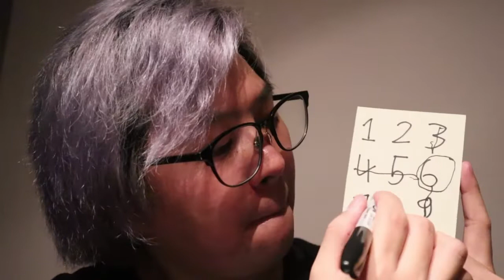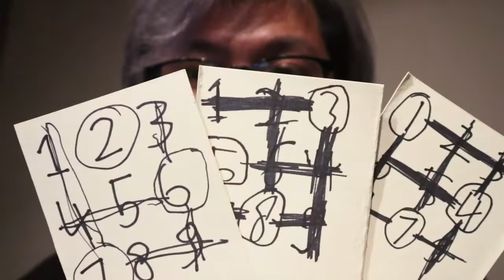[SULAP INTERAKTIF] Sudoku Magic by The Game Master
the Game Master Darius Drew mengajak kamu semua main sudoku sederhana. Apakah Drew dapat memprediksi langkah-langkah kamu? ataukah dia sengaja "mengontrol" jalannya permainan? buktikan sendiri dengan mengikuti permainan sederhana ini! kamu cuma membutuhkan

ALAT TULIS dan selembar KERTAS